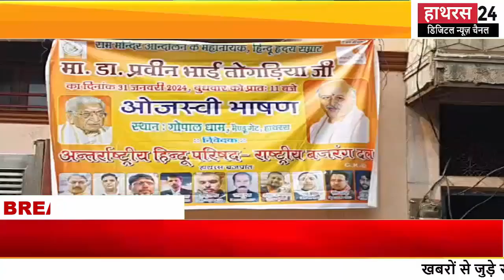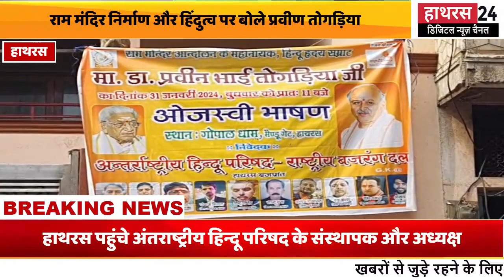हाथरस पहुंचे डॉ प्रवीण तोगड़िया राम मंदिर निर्माण पर दिया बयान...